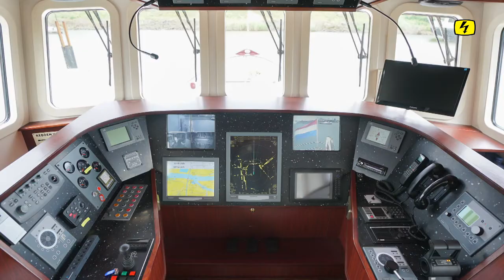Expeditionsschiff fährt mit Jugendlichen in die Arktis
Dank dem Swiss Arctic Project können fünf Jugendliche in die Arktis fahren. Damit soll auf den Klimawandel aufmerksam gemacht werden.